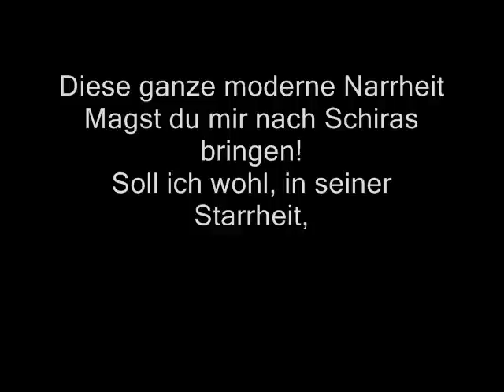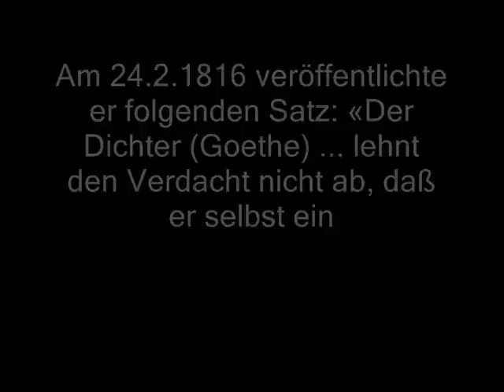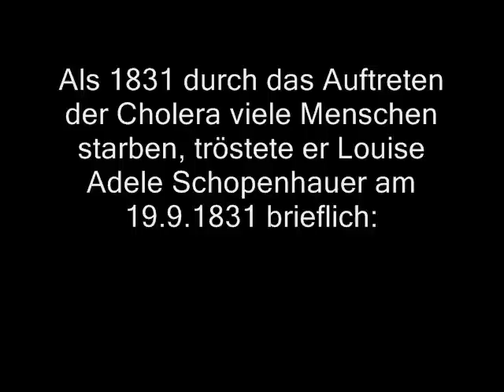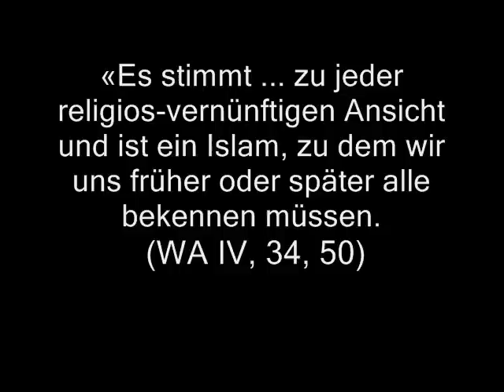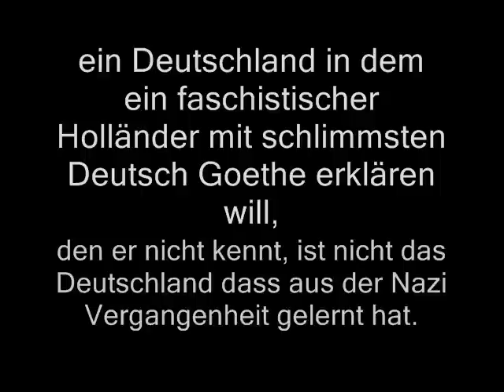Geert Wilders UND.... Goethe?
Wo darf und kann man den Mund ohne Verstand weit aufmachen? Herr Wilders bitte lernen und merken...-  Beim Zahnarzt.